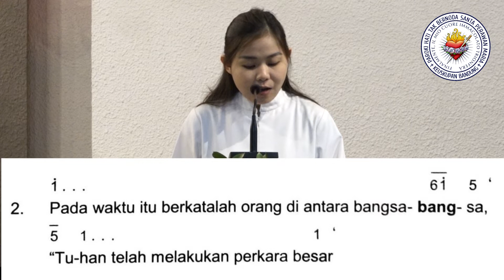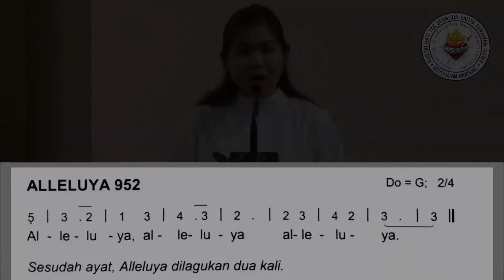Panduan MTA Minggu Adven II Tahun C ~ Paroki HTBSPM Bandung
Buku Mazmur Tanggapan dan Bait Pengantar Injil
Edisi Gabungan Tahun ABC (Baru)
Cetakan I : 2020